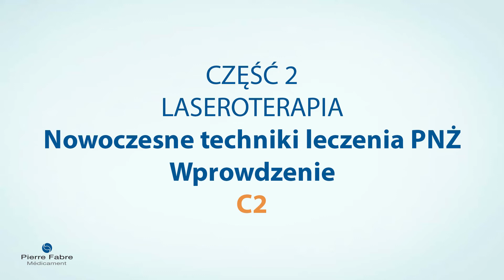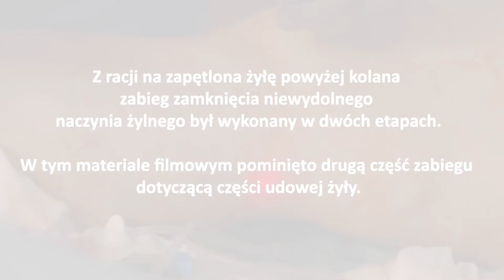Przewlekła niewydolność żylna - Laserowe leczenie żylaków pniowych EVLT